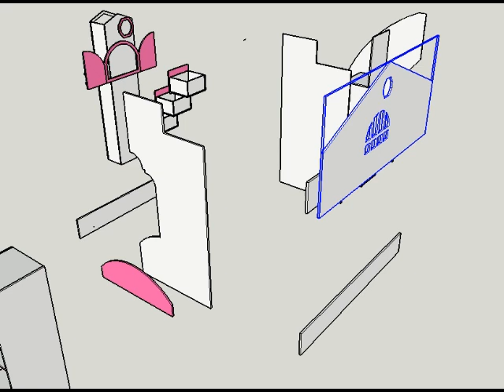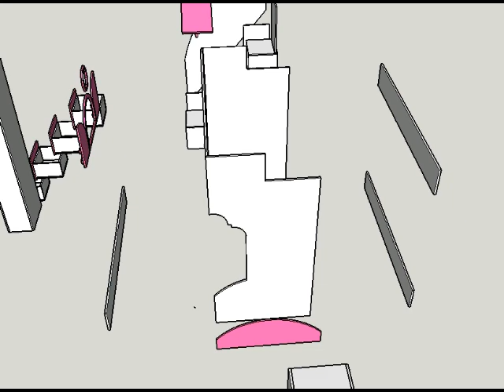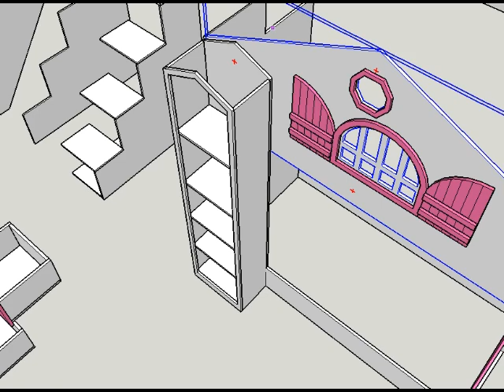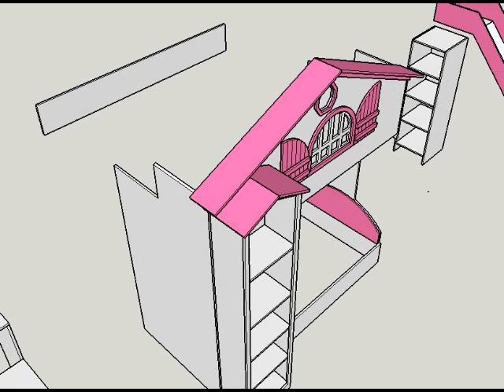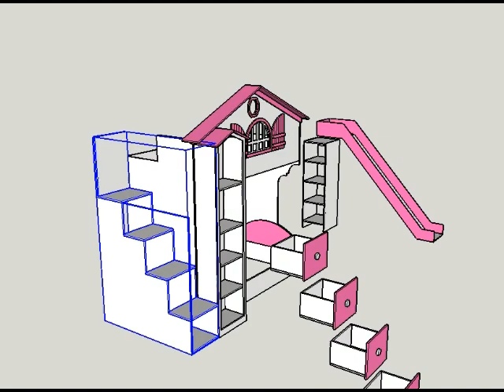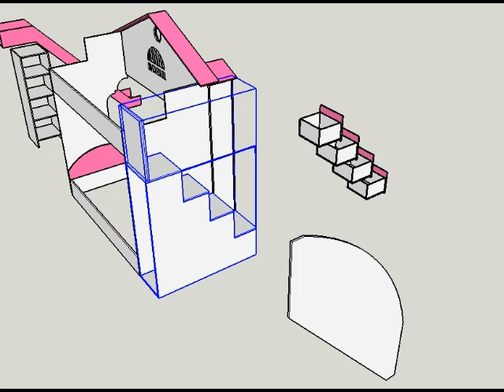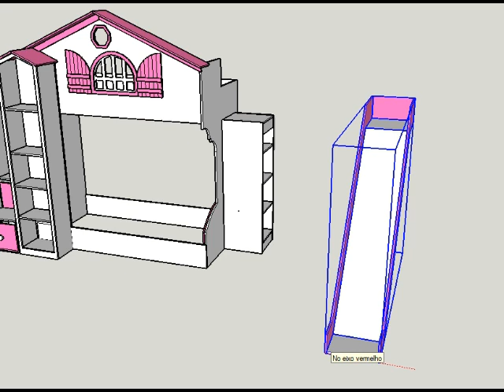Cama Casinha com escorregador